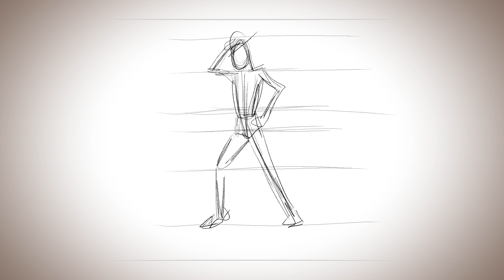Krita Audio Timing Test Michael Jackson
This is just an exercise on Krita using an audio to time with the action, like a dance of KingOfPop MichaelJackson.

Reference of music video of Smooth Criminal by Michael Jackson. Audio replaced with MIDI music due to copyright ownership.